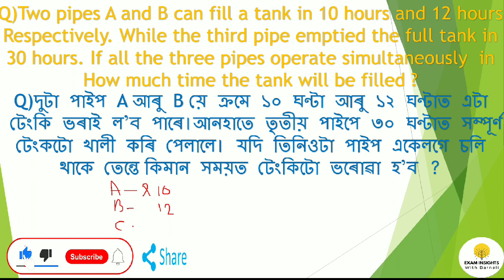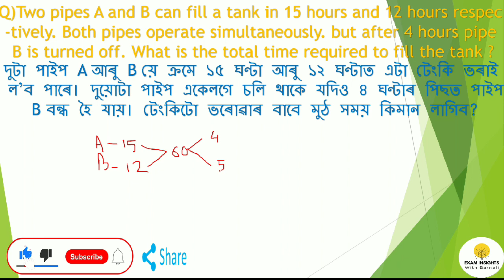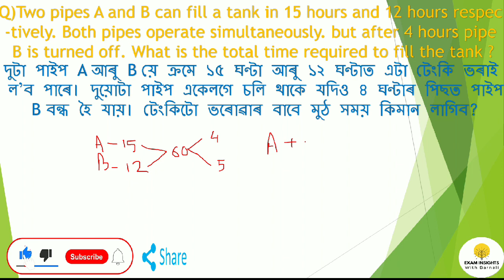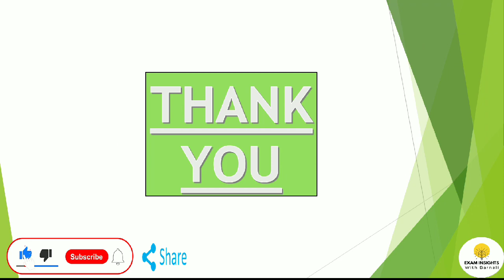নলী & জলাধাৰ-১//pipe & cistern-1//ADRE2.0//৩২৬০০+ নতুন অসম চৰকাৰৰ চাকৰি //32600+ new Assam govt jobs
নলী & জলাধাৰ-১//pipe & cistern-1//ADRE2.0//৩২৬০০+ নতুন অসম চৰকাৰৰ চাকৰি //32600+ new Assam govt jobs and for all Assam govt competitive exams and central govt competitive exams.
in this video I'm discussing about some important questions related to pipe and cistern which will be helpful for your upcoming Assam govt competitive exams and central govt competitive exams.
এই video ত মই নলী আৰু জলাধাৰ ৰ কিছূমান প্ৰশ্ন আলোচনা কৰিছো যিবোৰ আগন্তুক পৰীক্ষা বাবে সহায় কৰিব।